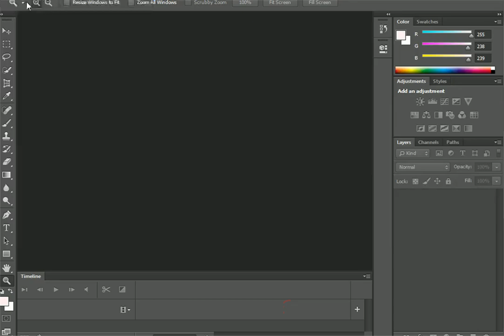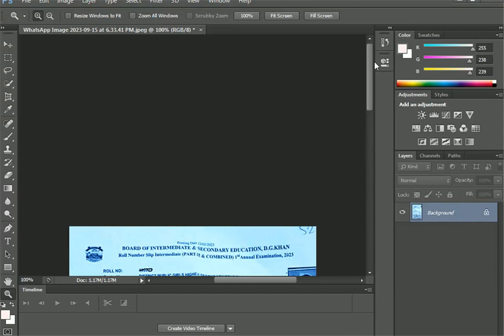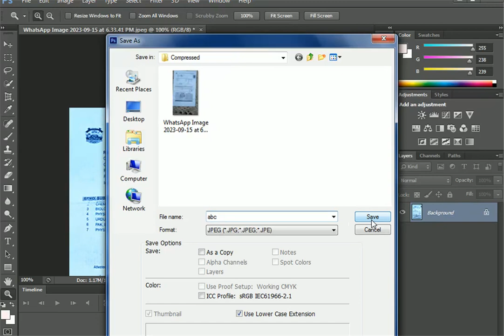how to use crop tool in adobe photoshop | Adobe Photoshop for Beginners | 2023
how to use crop tool in adobe photoshop